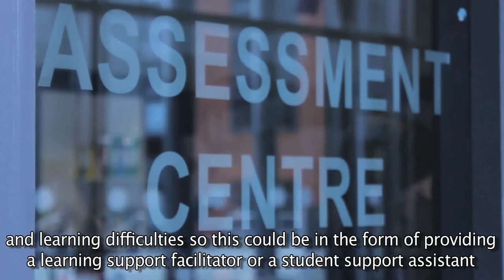City College Coventry - Student Services Promotional Video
This video is for anyone who is looking to attend City College Coventry. It demonstrates the different areas that the Student Services cover.

It is my Final Major Project.